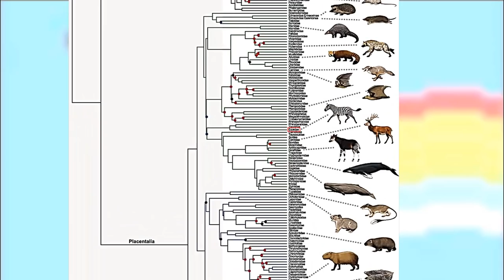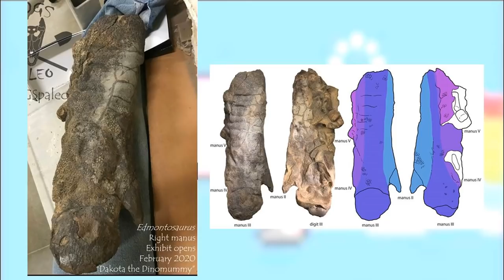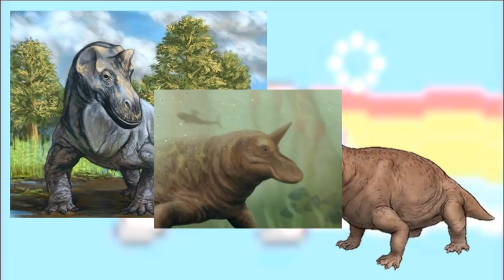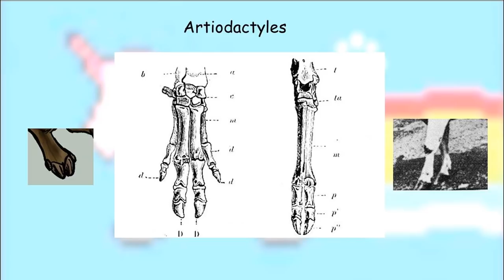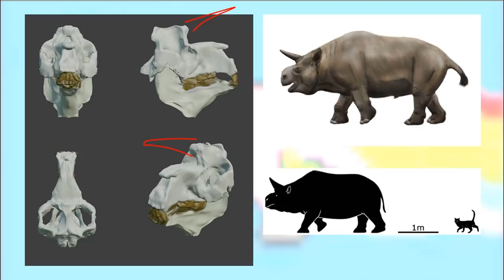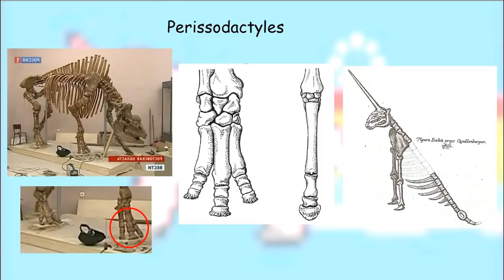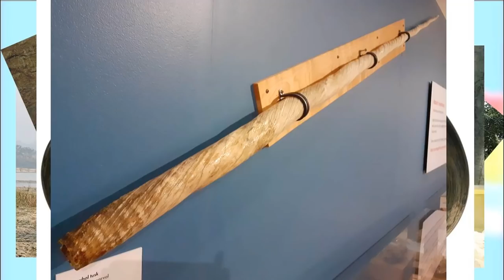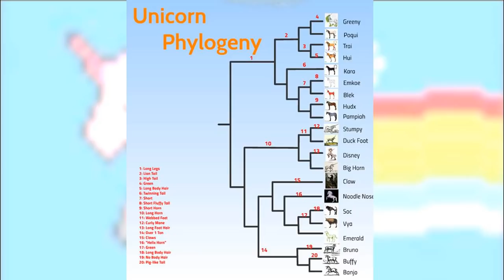Top 5 des licornes qui ont vraiment existé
Un classement sur les licornes qui n'est pas tout public ! On vous aura prévenu...